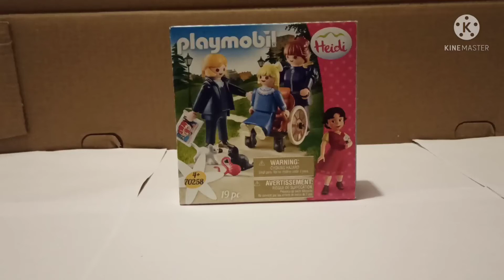Unboxing Playmobil Clara et son Père et Mlle Rottenmeier |70258 (2019)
Salut la TeamKistart ! 🤗
Dans cette nouvelle vidéo j vous propose de voyager dans l'univers de Heidi ⛰️
Pour Acheter "Clara et son Père et Mlle Rottenmeier" c'est ici ⬇️
À très bientôt pour une nouvel vidéo 🤍